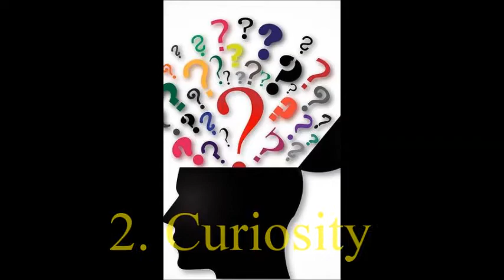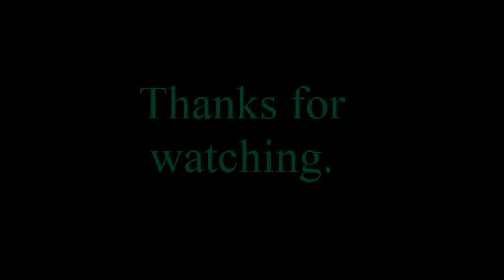Stages of BL fangirls.